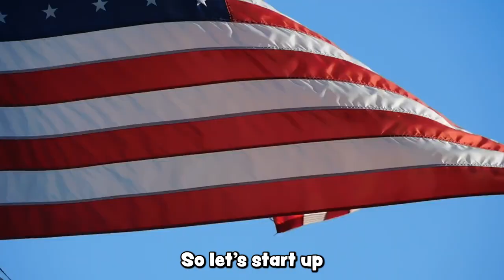CIRCUMCISION (HOW COMMON IT IS?) | Dr. Milhouse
CIRCUMCISION (HOW COMMON IT IS?) KNOW THE CIRCUMCISION RATE AROUND THE WORLD!.